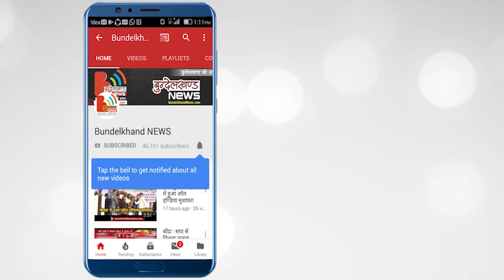हमीरपुर : अज्ञात ट्रक ने ट्रैक्टर ट्राली में मारी जोरदार टक्कर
मामला हमीरपुर जिले के सुमेरपुर थाना क्षेत्र के नारणपुरा गांव से निकले नेशनल हाइवे 34 का है जहाँ अज्ञान ट्रक ने ट्रैक्टर ट्राली में जोरदार टक्कर मार दी। टक्कर लगने से ट्राली में बैठे एक दर्जन से अधिक लोग घायल हो गए। इस हादसे की जानकारी ग्रामीणों ने पुलिस को दी। मौके पर पहुची पुलिस और ग्रामीणों की मदद से घायलो को प्राथमिक उपचार के लिए सदर अस्पताल भेजा गया, जहाँ कुछ घायलो की हालत गम्भीर होने के कारण उन्हें कानपुर रेफर कर दिया गया। आपको बता दे कि पहले भी नेशनल हाइवे 34 कई लोगो की जान ले चुका है अक्सर इस हाइवे में हादसे होते रहते है, इसी वजह से नेशनल हाईवे 34 खूनी हाइवे के नाम से जाना जाता है, इसमे जो लोग सफर करते है, वो अपनी जान को हथेली में रख कर सफर करते एनएच 34 में डिवाइडर न होन हादसों की वजह बन हुआ है।

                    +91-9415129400